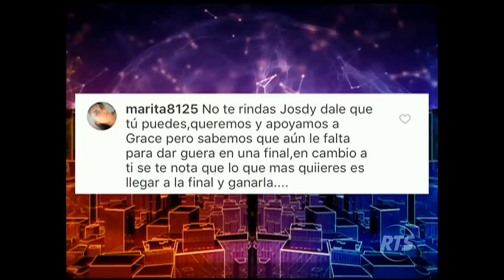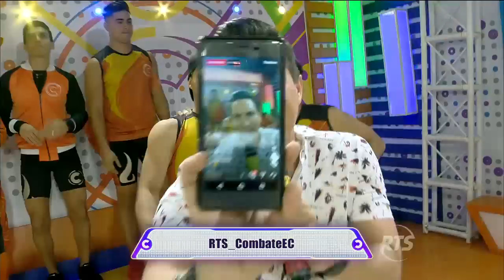Combate: Programa del 09 de enero de 2018